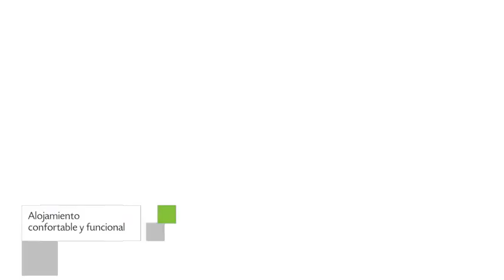Hotel Montañita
Hotel Montañita cuenta con restaurante, bar y jardín.